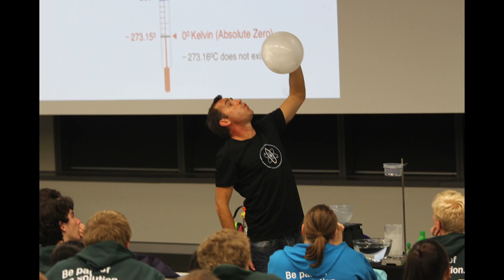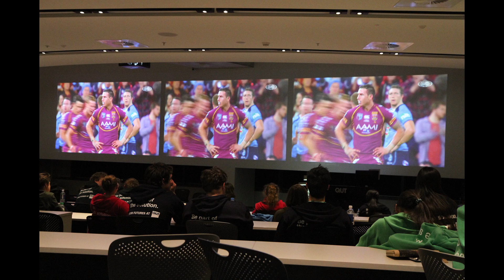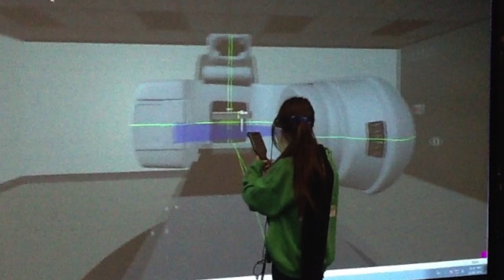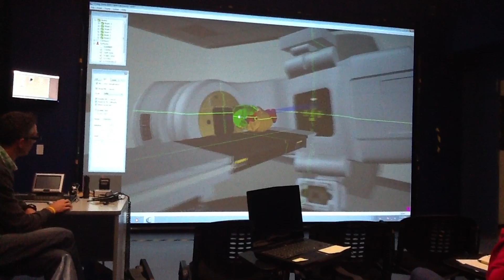A student perspective of the Year 11 STEM camp at QUT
Year 11 students from across Queensland with a passion for science, technology, engineering and maths (STEM) test-drove their university ambitions during a four-day camp at QUT in Brisbane in the June school holidays. Students had an opportunity to apply their creativity and investigative skills to a range of global challenges related to energy, food, the environment, IT and security.